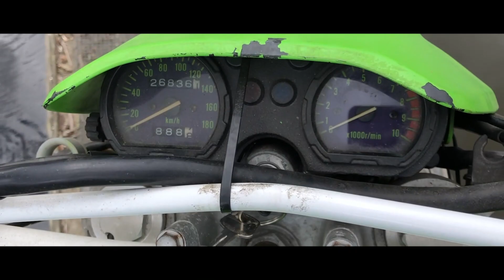NOUVEAU PROJET ! KAWASAKI 650 KLX 1993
Projet de restauration super motard avec le FREROT sur une Kawasaki 650 KLX 650cc de 1993 , la suite dans le prochaine épisode  !

Hésitez pas à poser un maximum de questions ont y répondra dans le prochaine épisode.